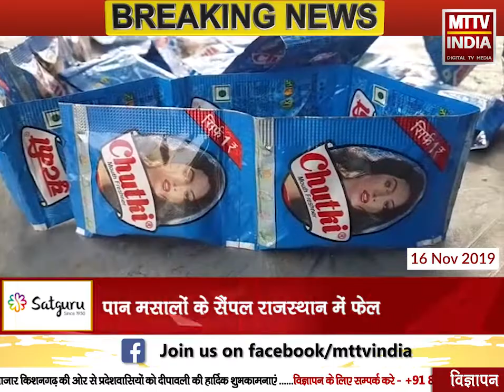AJMER NEWS | पान मसालों के सैंपल राजस्थान में फेल | MTTV INDIA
पान मसालों के सैंपल राजस्थान में फेल

बड़े बड़े ब्रांडों के पान मसाले नहीं उतरे मानक पर खरे

जयपुर में 9 पान मसालों में से 7 पान मसालों के सैंपल फेल

अजमेर में चुटकी के सैम्पल हुए फेल